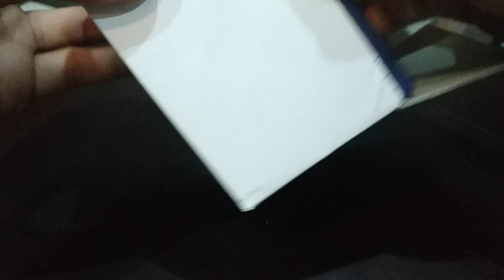Jam tangan seiko sea urchin